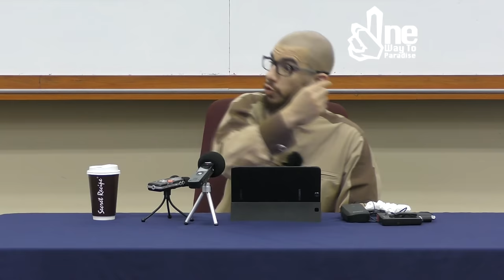Against Racism, Against Hatred | Abu Mussab Wajdi Akkari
DISCOVER ISLAAM WEEK 2017
Malaysia

"O mankind, indeed We have created you from male and female and made you peoples and tribes that you may know one another. Indeed, the most noble of you in the sight of Allah is THE  MOST RIGHTEOUS of you. Indeed, Allah is Knowing and Acquainted."

The Qur'aan (Al-Hujurat) 49:13

The Prophet (peace and blessings of Allaah be upon him) said:

“O people! Verily your Lord is One and your father [Adam] is one. An Arab is no better than a non-Arab, and a non-Arab is no better than an Arab; a red man is no better than a black man and a black man is no better than a red man – except if it is in terms of taqwa (piety)…”

(Reported by Imaam Ahmad, 22391; al-Silsilat al-Saheeh, 2700).